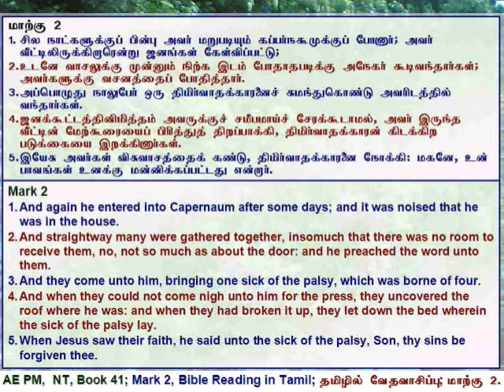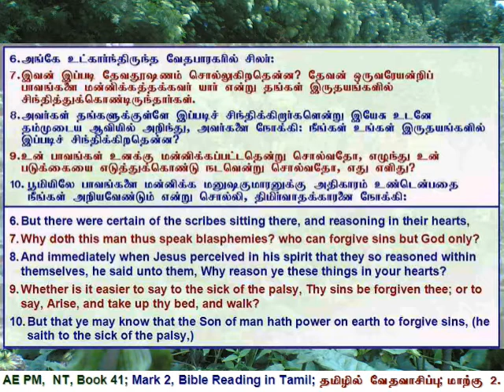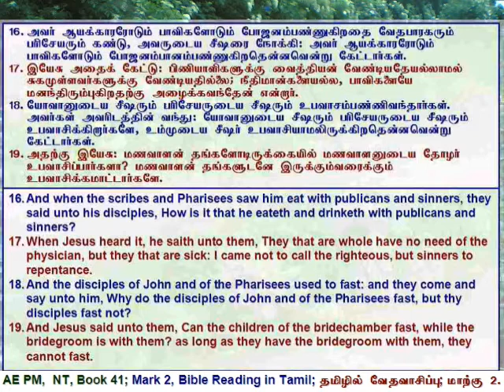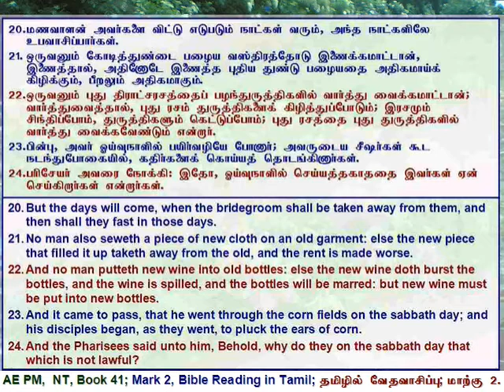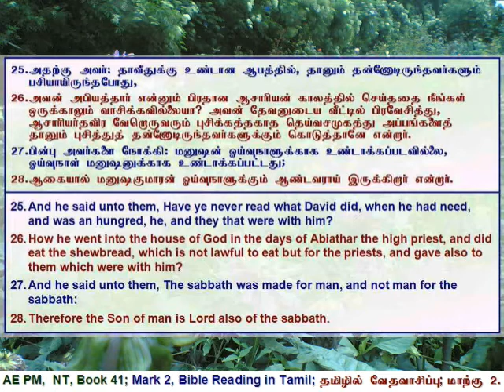41 Mark 02, மாற்கு அதிகாரம் 2, தமிழில் வேத வாசிப்பு - தமிழ் & ஆங்கில வசனங்களுடன்.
Mark Chapter 2, Tamil Bible Reading with Verses in Tamil & English